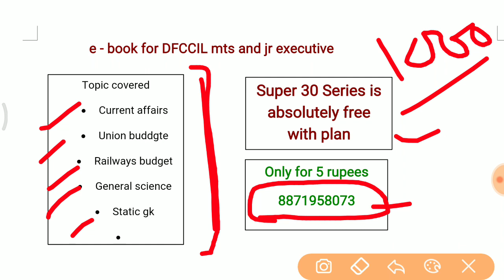DFCCIL mts and jr executive e- book|| DFCCIL study material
Knowledge_Sky
DFCCIL study material for mts and jr executive
E book for DFCCIL

Knowledge sky providing you all the Modern history of India in separate lecture for
We are starting with arrival of Europeans in India

Arrival of Europeans in India
यूरोपियों का भारत आगमन